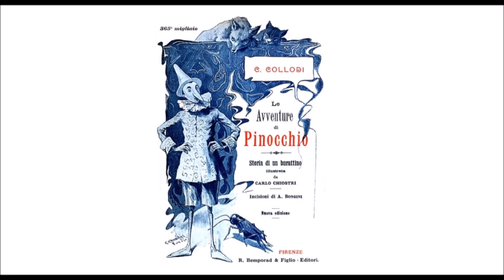Audiolibro C. Collodi: Le Avventure di Pinocchio - Capitolo XIV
Pinocchio, per non aver dato retta ai buoni consigli del Grillo-parlante, s’imbatte negli assassini.